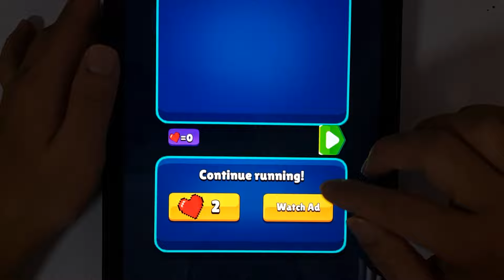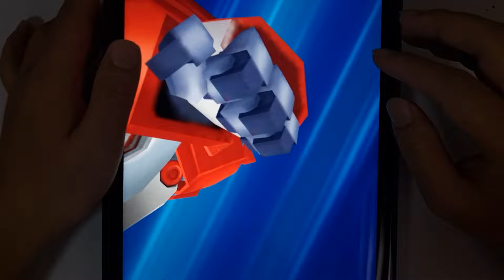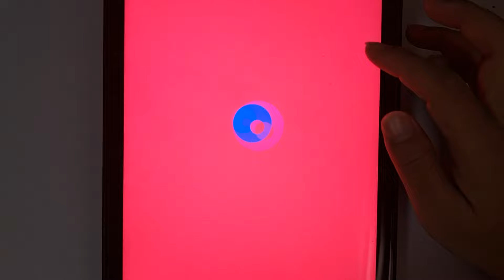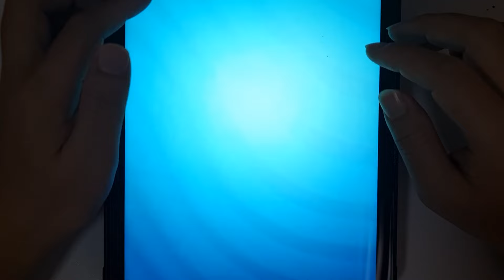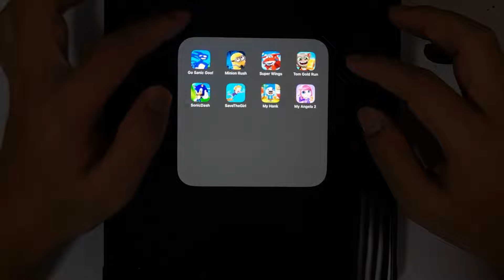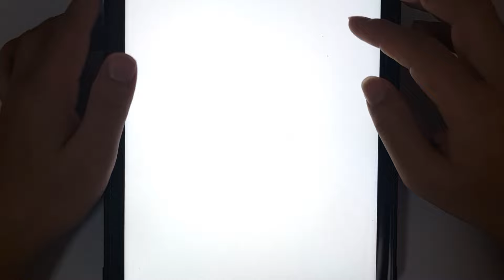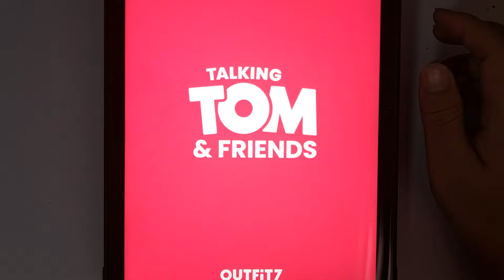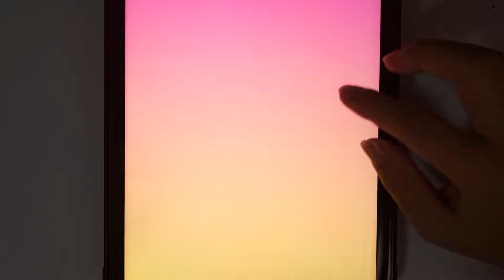Go Sanic Goo, Minion Rush, Super Wings, Tom Gold Run, Sonic Dash, Save the Girl, My Hank, My Angela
✌️  Hi, welcome Tap Gameplay Adventure Channel